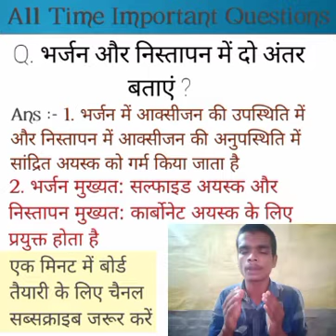भर्जन और निस्तापन में अंतर | Class 12th Chemistry VVI Important Questions for Board Exam 2022